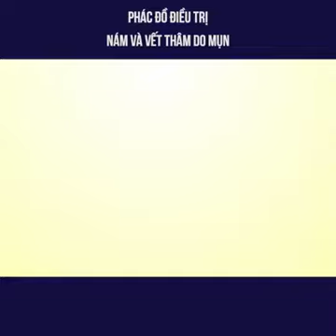PHÁC ĐỒ ĐIỀU TRỊ NÁM VÀ VẾT THÂM DO MỤN/Dr Ngọc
Để điều trị hiệu quả được nám có rất nhiều phương pháp, nhưng hôm nay bác sĩ cao xuân ngọc  sẽ chia sẻ một trường hiếm gặp và phương pháp điều trị để đạt kết quả tốt nhất cho mọi người, giúp mọi người có thêm kiến thức về điều trị nám và vết thâm , bác sĩ ngọc hy vọng những chia sẻ về nám và vết thâm do mụn sẽ giúp  các bạn thêm tự tin trị liệu cho các khách hàng của mình

Các bạn cùng theo dõi để biết thêm kiến thức điều trị này nhé
Đăng ký kênh Laser Thẩm Mỹ chuyên về những video hướng dẫn về đào tạo sử dụng máy laser thẩm mỹ, đào tạo laser yag, IPL, laser co2, điện cao tần, Hifu và các bệnh lý thẩm mỹ da như nám, tàn nhang, mụn trứng cá, bơt bẩm sinh.

Mọi vấn đề về vi phạm luật bản quyền, nguyên tắc cộng đồng và chính sách chúng tôi sẽ gỡ video xuống ngay.